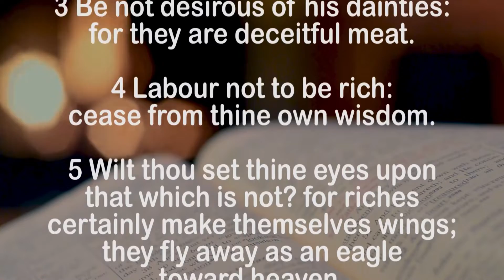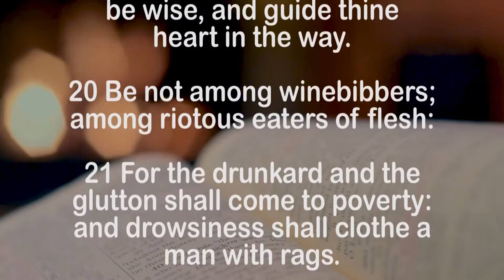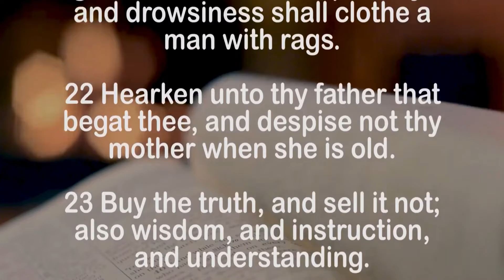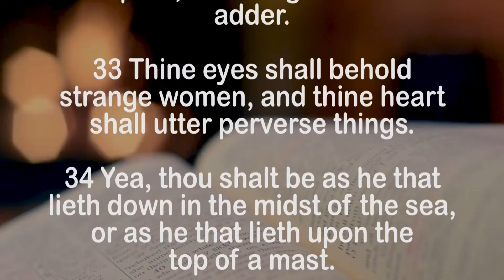Proverbs Chapter 23 KJB